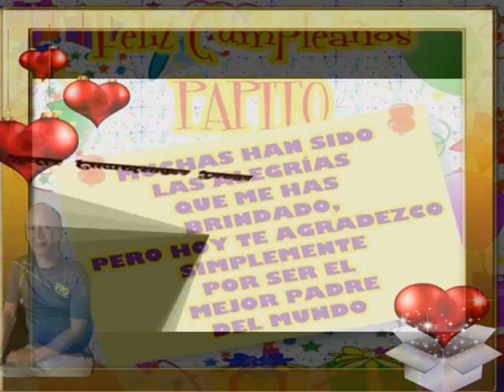final 50 años